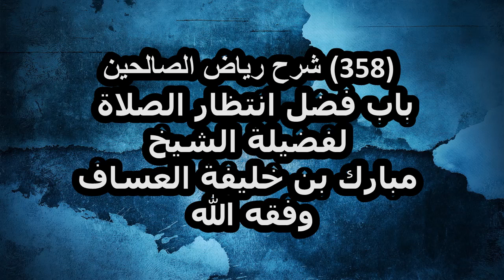شرح رياض الصالحين (358) باب فضل انتظار الصلاة لفضيلة الشيخ مبارك بن خليفة العساف وفقه الله